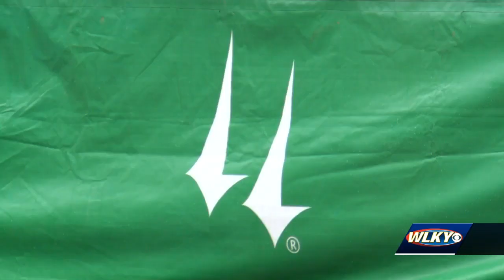Churchill Downs president discusses first year overseeing historic race